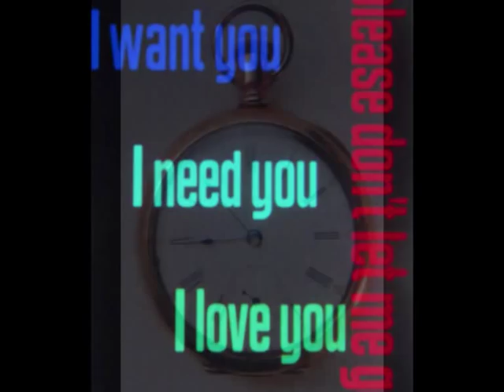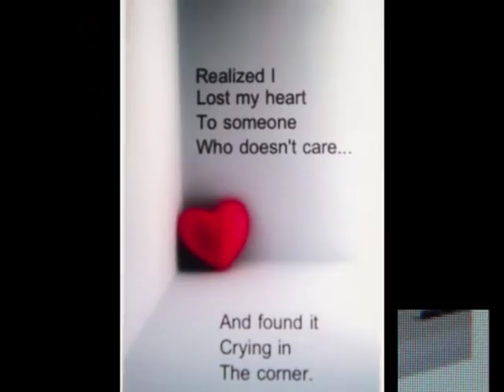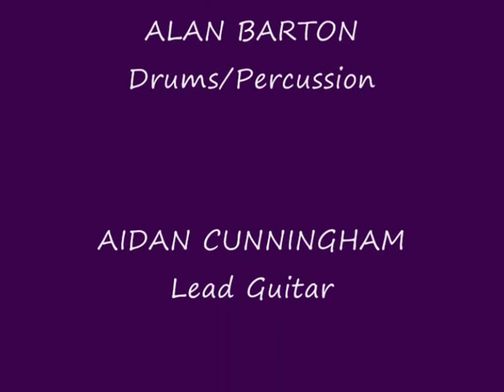THE COTTON MILL BOYS GOLD WATCH and CHAIN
Gerry Madigan,Ireland's Bluegrass King, was a founder member of one of Ireland's great bands, The Cotton Mill Boys, in the late '60's. Here is Gerry again,on lead vocals,in their penultimate record release in 1983.